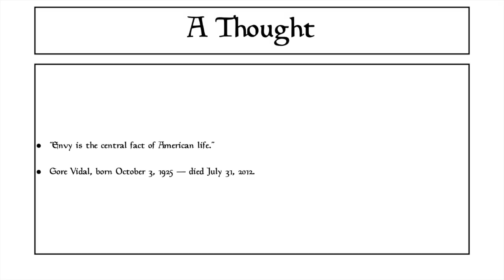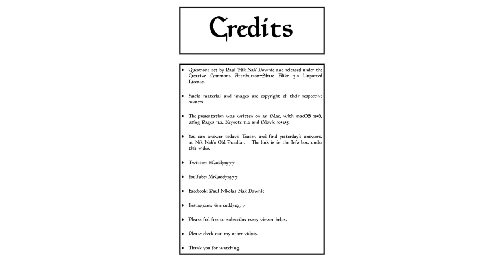3rd October 2021 Teaser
This is the Daily Teaser for 3rdOctober, complete with a quote from GoreVidal

If you’d like to take part, you need to put your answers on today’s Daily Teaser post,